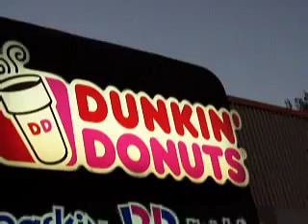The D & The D's - Dunkin Donuts Coffee is The Sicilian Mob's Treat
JKO & Brother Roy go on the first of many visits to D&D's - our favorite Dunkin' Donuts! for our large coffee's, Ohhhh!

Plus, meet our buddy, Sweet (really, that's his name..how Awesome is that!) He says Hello to The JKOArmy, by the way